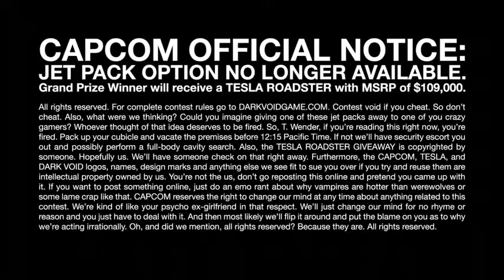Capcom Dark Void Tesla Sweepstakes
Go to the Capcom prize Warehouse and see the Telsa Roadster and Jet Pack giveaway. Gold4Jetpack